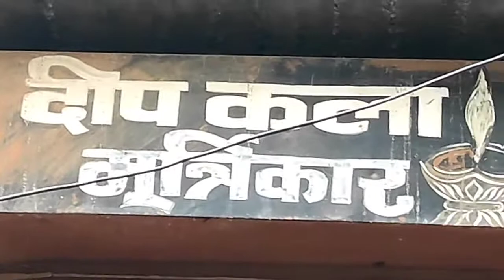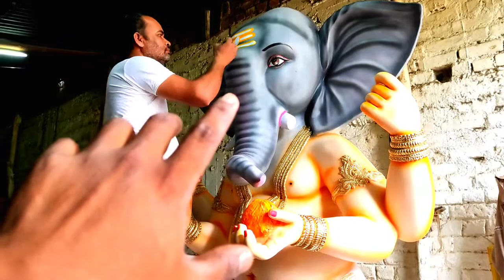Cheap and Best Ganesh Murti Jabalpur_ Ganesh Murti 2021_By Ashish Blogger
a video ganpati murti kalakar ki he jisse aap savi ko pata chal sake ke kaha kaha murti melte I hoop aap savi ko video pashand aaya hoge

Ashish blogger

video shut mo. mi note 10 pro

mic_ boya by mm1 mic